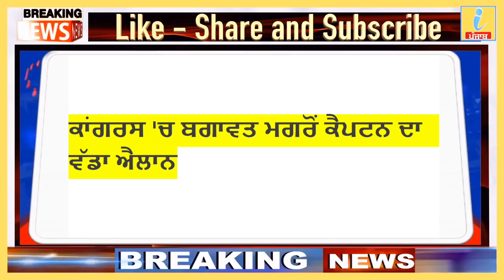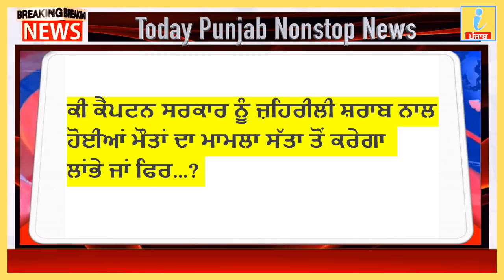Today breaking News, 5 August 2020,Punjab news ,Nonstop News,Today Punjab News, pm modi, iNews ਪੰਜਾਬ